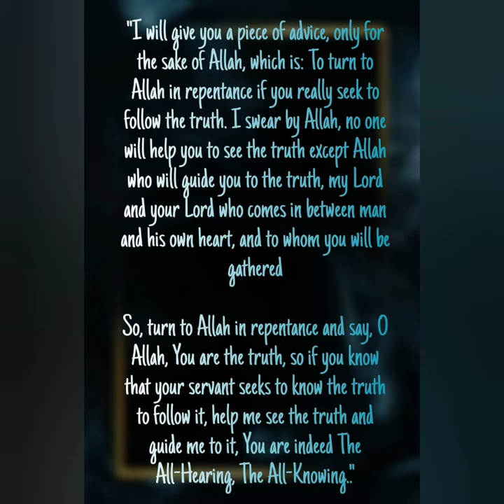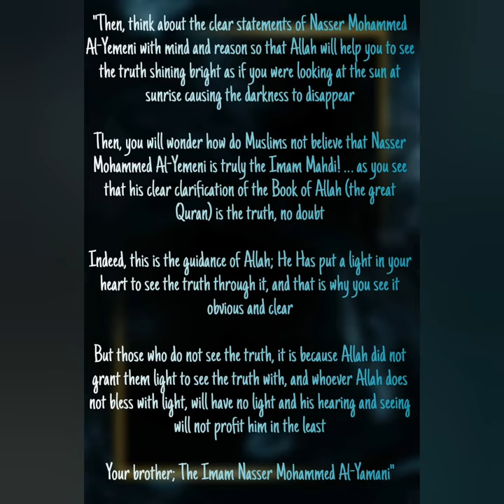Know How To Find The Truth In Two Minutes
Are you seeking to follow the truth but do not know how to start and who to consult?
Confused between different roads and do not know which way to adopt?
We will give you the definite answer in 2 minutes only! Then the decision is yours.